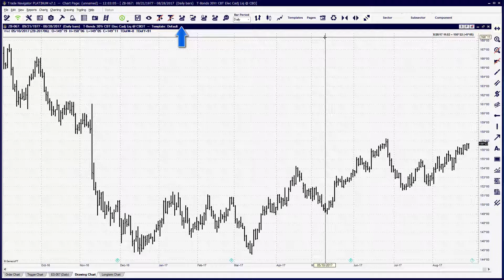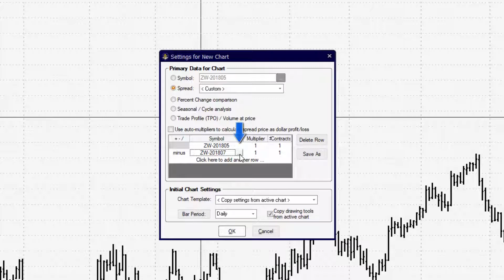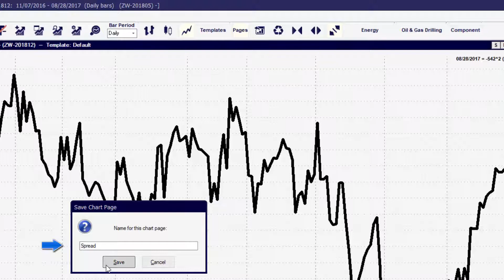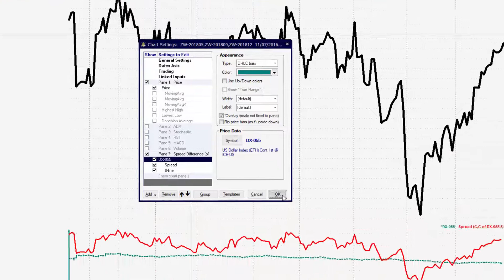Session - 5 How to build a spread chart using trade navigator software [professional Trading].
In This Session You will learn Capitalize on price discrepancies with spread trading . Build custom spread charts to suit your trading style.

Learn how to build spread charts.